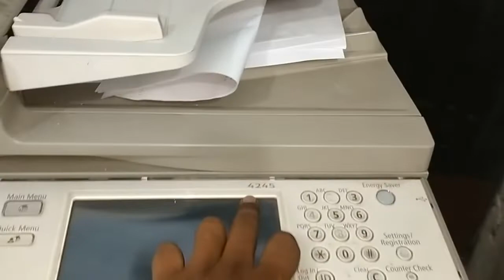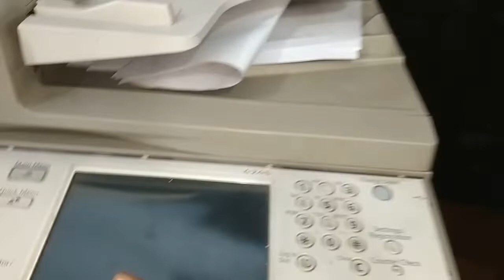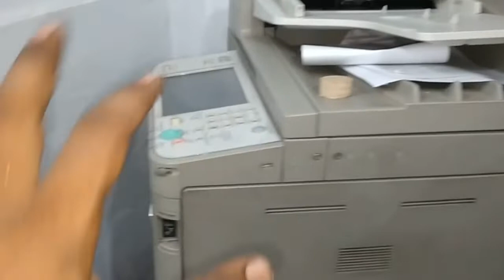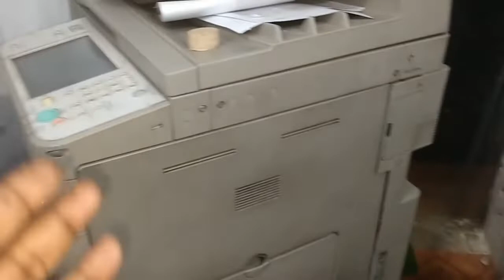How to Change Element in Canon Photocopy Machine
Hello My dear friends aj me apko canon ki adv machine 4225/4235/4245/4025/4035/4045/3545/3045   me  Element ko Change Karne ka Process bataunga or Humko Keya Keya Sabdhaniya Rakhna hai Element ko change karte time to dosto video ko without skip kiye ap video ko pura dekhiye jisse ki apko ache se samjh a sake

             Jisse ki apko koi nuksan na ho or apko pareshan na hona pade dosto jab mene apni machine ka element change kiya to mujhse keya keya galtiya hua hai to bhi me apko bataunga jisse ki ap jab bhi element ko change kare to apka koi nukshan na ho